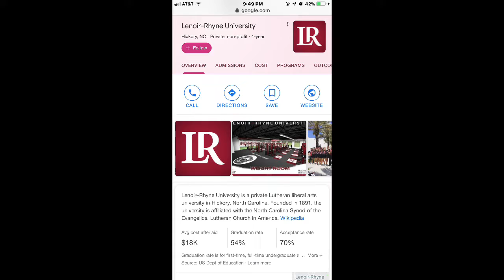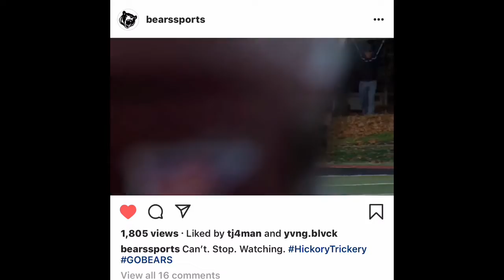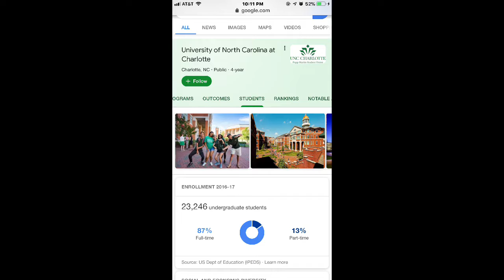Welcome Back To King KenTV | College | Life